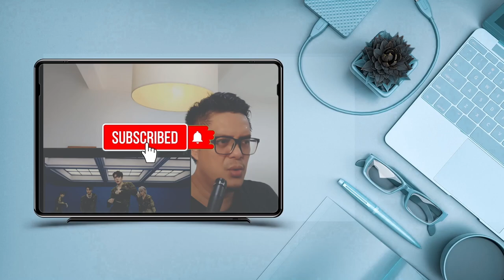NCT 127 (엔시티 127) - HEARTBREAK LIVE IN SAITAMA DAY 3 | SOUND ENGINEER REACTION